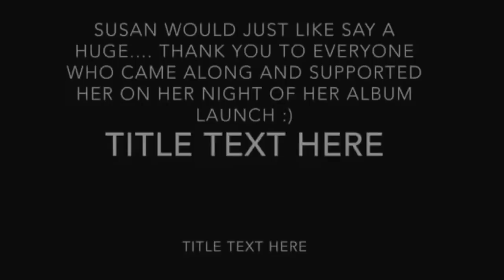Susan Grace Bates - Skorsa: The Riddle of the Earth Glasgow Pre-release